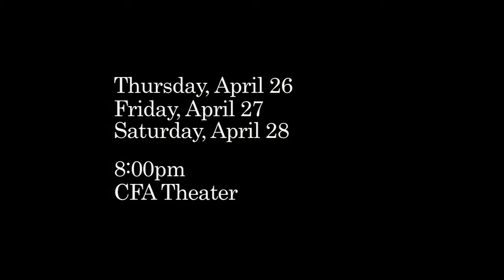Doctor Faustus Lights the Lights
Gertrude Stein's "Doctor Faustus Lights the Lights" (1938) redirects the legend of the scholar who sold his soul to the Devil in exchange for infinite knowledge. In Ms. Stein's whimsical play, Faust seals the pact to acquire a different power: electric light. Directed by Claudia Tatinge Nascimento, Chair and Associate Professor of Theater.

Location: CFA Theater
Admission: $8 general public; $5 senior citizens, Wesleyan faculty/staff, non-Wesleyan students; $4 Wesleyan students